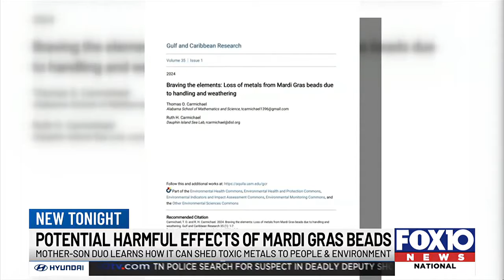Potential harmful effects of Mardi Gras beads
Newly-published research by Dauphin Island Sea Lab shows potentially harmful effects of Mardi Gras beads